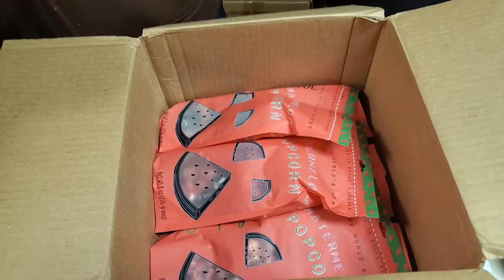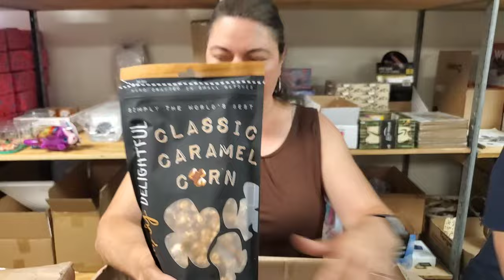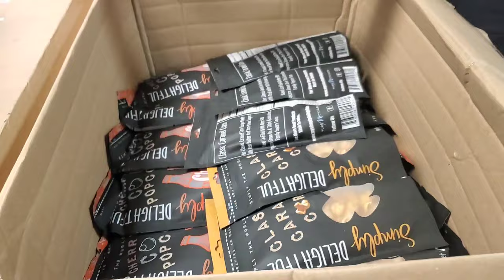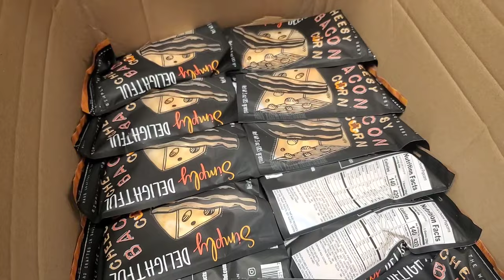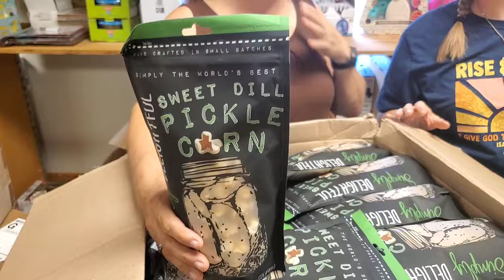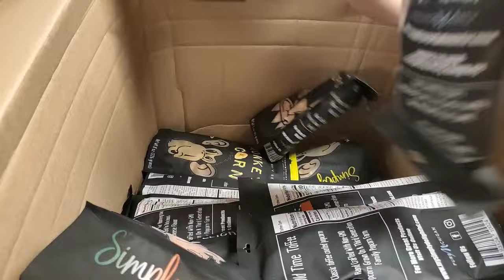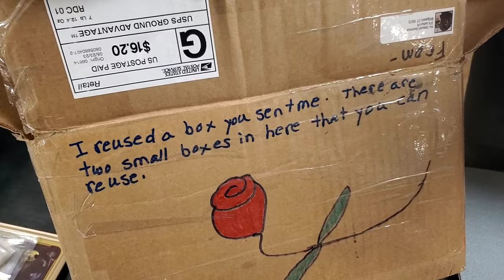Unboxing Sweets and Viewer Mail From The States and the United Kingdom.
We unbox all these items and list them on Hookedonpickin.com Check out what we got from some of our viewers. We unbox all these amazing items and show you everything in each box.